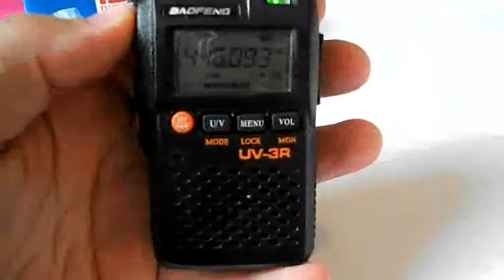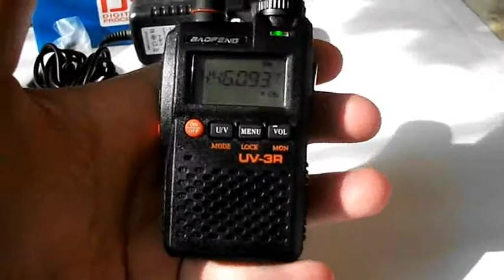Baofeng uv3r Rádióamatőr készülék gyors próba